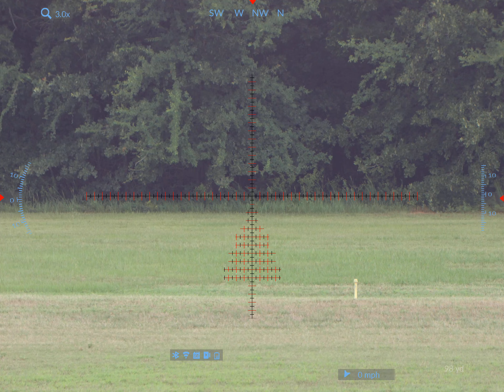ATN Xsight 5 3-15 LRF Daytime footage 100 yards.